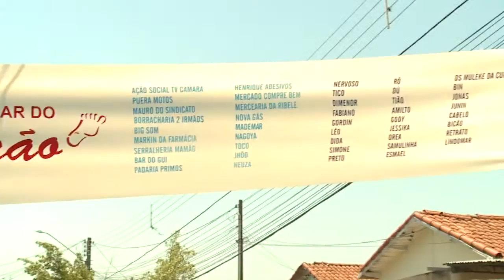TV CÂMARA INFORMA AÇÃO DIA DAS CRIANÇAS